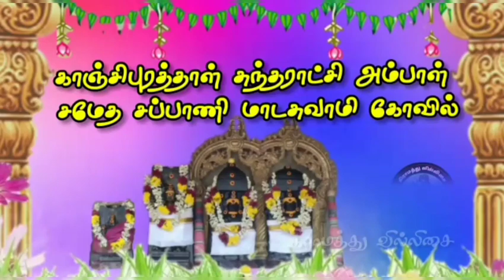muthulakshmi villupaatu/காணியாள மாடசுவாமி வரலாறு கடைசி பாகம்/